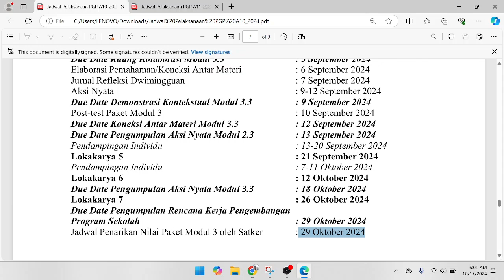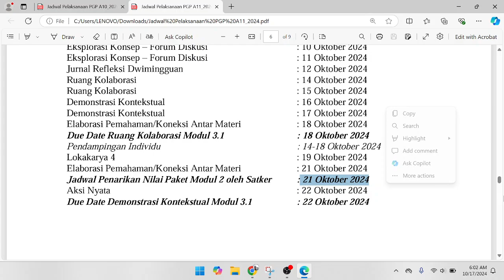JADWAL PENARIKAN NILAI MODUL 2 DAN 3 CGP ANGKATAN 10 DAN ANGKATAN 11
JANGAN SAMPAI TERLAMBAT CEK TUGAS CGP KARENA PENARIKAN NILAI MODUL 2 DAN 3 CGP ANGKATAN 10 DAN ANGKATAN 11